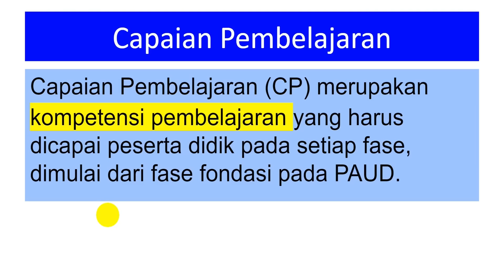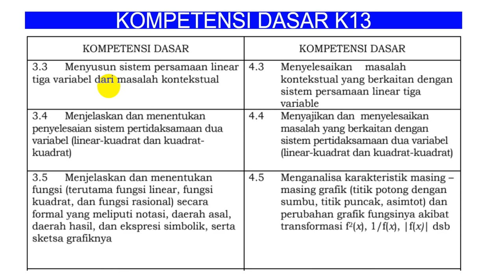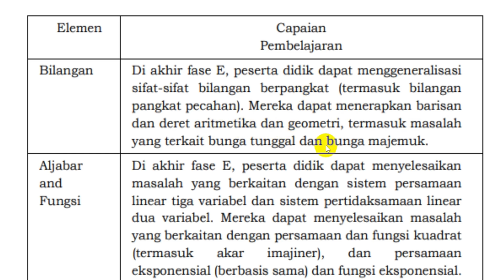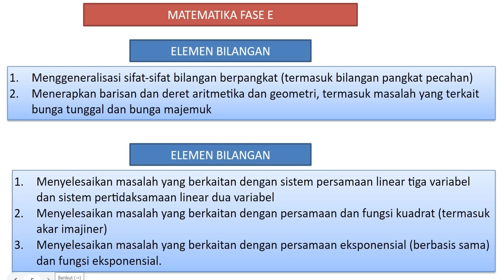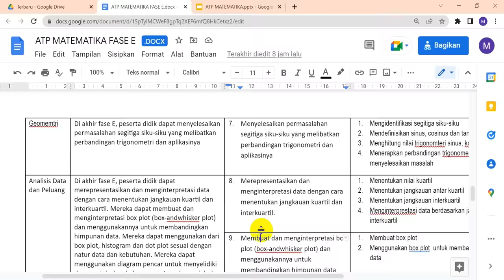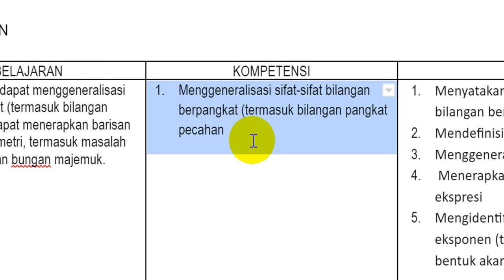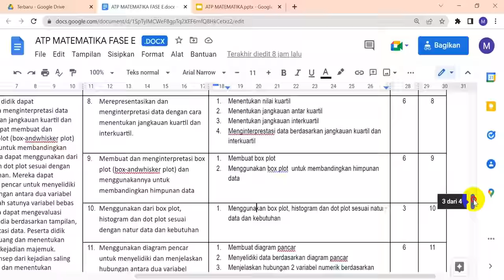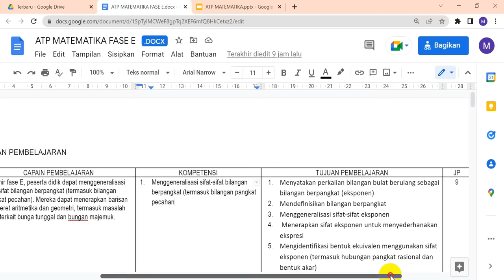HANYA 15 MENIT PAHAM CARA MUDAH MEMBUAT ATP (ALUR & TUJUAN PEMBELAJARAN)|SERI KURIKULUM MERDEKA #12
Membuat alur dan tujuan pembelajaran kurikulum merdeka itu sangat mudah. Yang pahami dulu karakter atau esensi capaian pembelajaran. Hanya butuh 15 menit anda akan paham cara mudah membuat ATP (Alur dan Tujuan Pembelajaran)

link unduh ATP